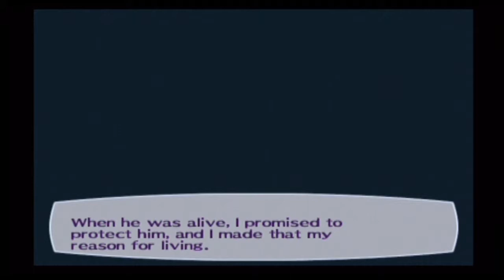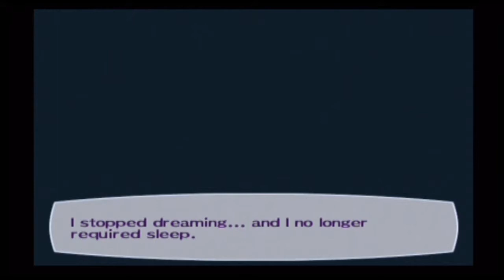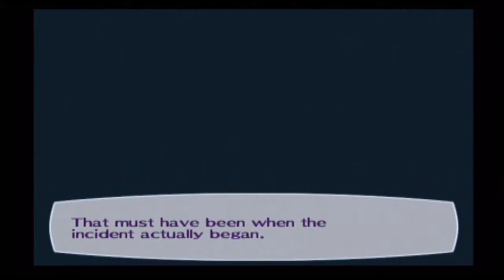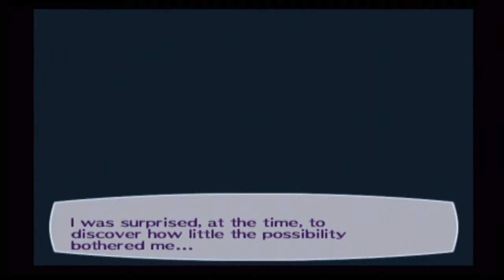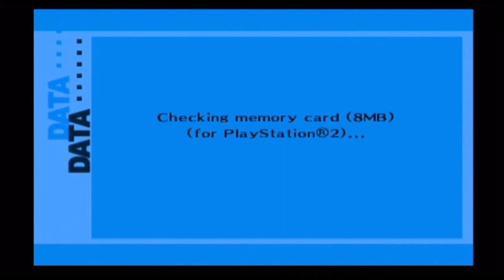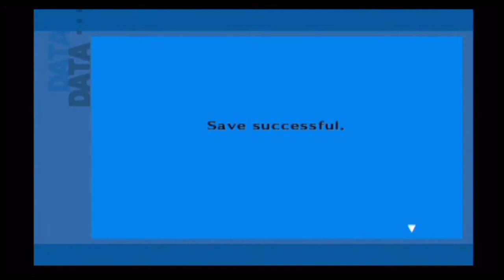What's the Question-Let's Play Persona 3 FES The Answer Part 1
Per-so-na!!! We are back in Persona 3 this time we are taking on the Answer
Well it's been a few months since the events of the Journey and now something new is going on